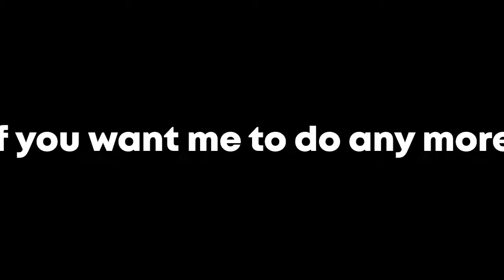Minecraft, but I downloaded 100+ mods!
In this video I played Crazy Craft which is basically Minecraft but with 100+ mods! This was truly crazy, make sure you stay until the end. I really hope you enjoy this video. Great videos coming soon...